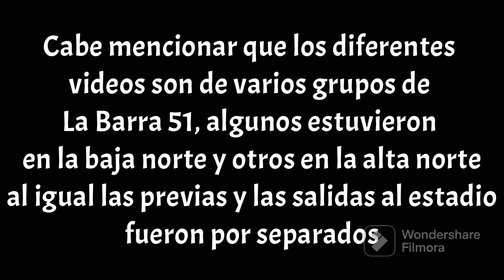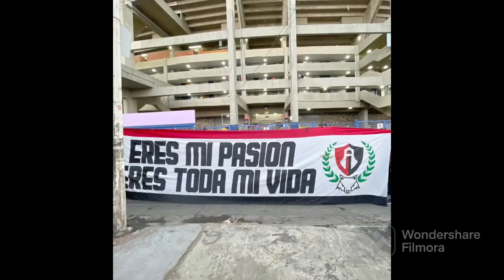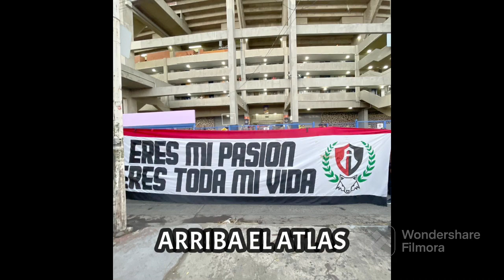Barra 51 vs Tigres / Previa y llegada al Estadio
La hinchada rojinegra se hizo presente en el Estadio Jalisco, algunos estuvieron en la baja norte, pero la gran mayoría estuvieron en la alta norte del Coloso de la Calzada Independencia. Atlas vs Tigres.